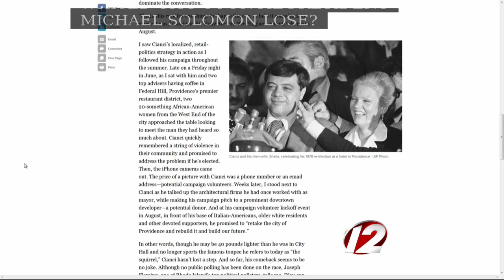Newsmakers 9/12/2014: Political Roundtable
Newsmakers with Tim White